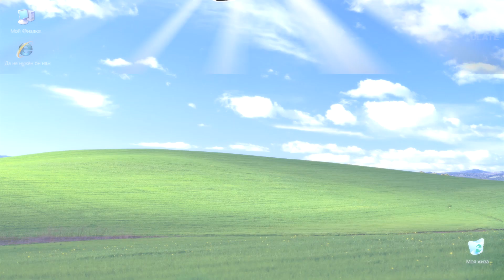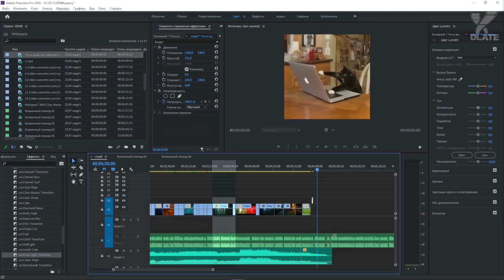Cyberpunk, но лучше - STRAY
Как известно, котики - это основа интернета. Однако, к сожалению, хорошие игры про пушистых негодяев можно пересчитать по пальцам. Является ли Stray одной из таких игр? Узнаете в данном видео.